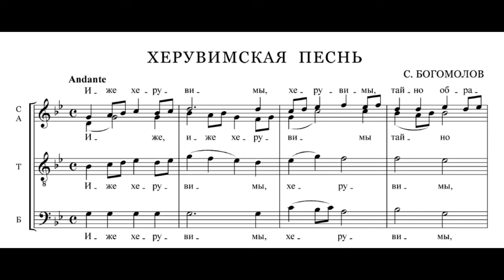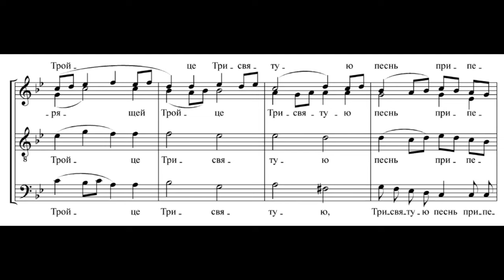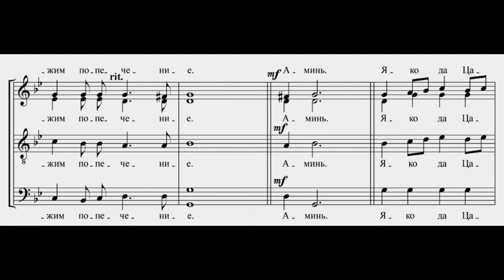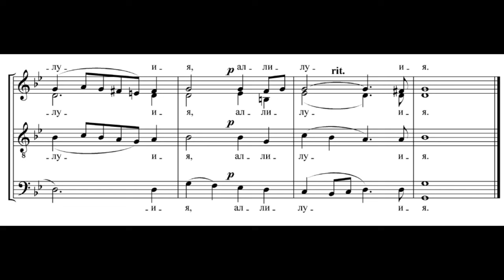С. Богомолов "Херувимская песнь"